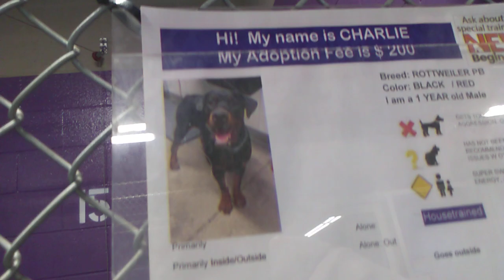Charlie 1 Yr Old Pet ID 906186 Kennel 15 for HSSAZVID 20211115 151459